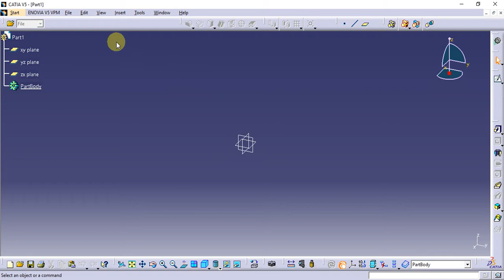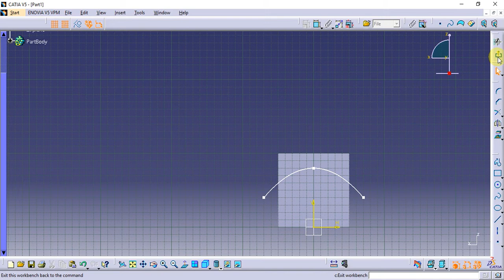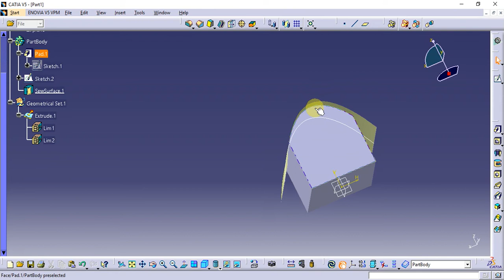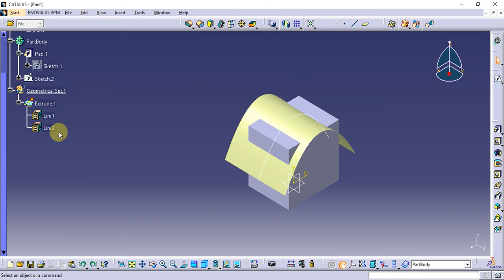Catia Tutorial in Tamil 87 : Sew Surface | Surface Based Features | Part